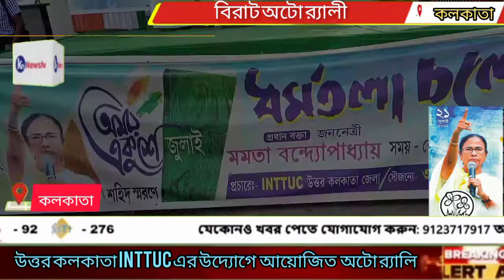২১শে জুলাই শহিদ স্মরণে সমর্থনে উত্তর কলকাতা INTTUC এর উদ্যোগে সুবিশাল অটো র‍্যালি। knnewstv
২১শে জুলাই শহিদ স্মরণে সমর্থনে উত্তর কলকাতা INTTUC এর উদ্যোগে সুবিশাল অটো র‍্যালি। knnewstv